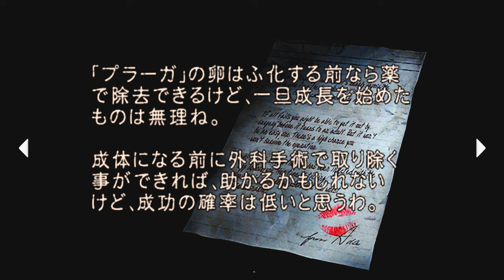インディジョーンズ：取り残された宝PART13【バイオハザード4】